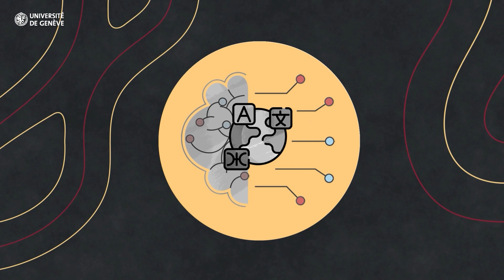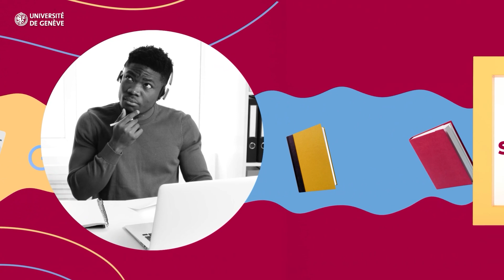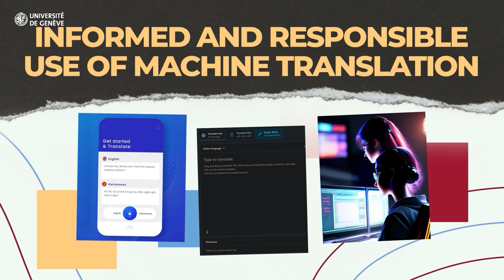Perrine Schumacher _ Lauréate des Prix Latsis universitaires 2024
Dre Perrine Schumacher, Université de Genève et Université de Liège
Lauréate des Prix Latsis universitaires 2024